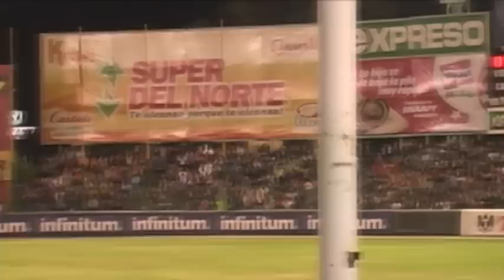Jonrón y voltereta